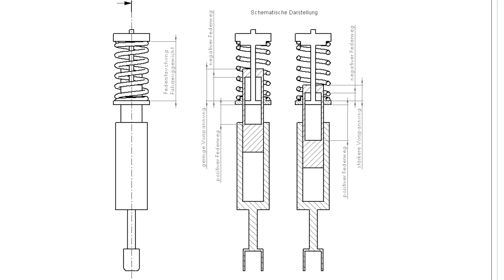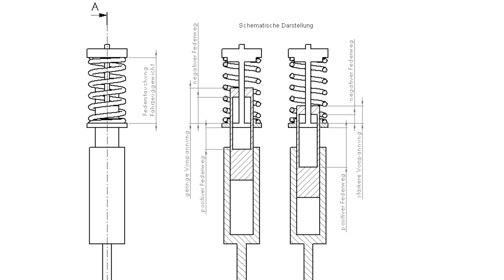350Z FAHRWERK SETUP - ZUG & DRUCKSTUFE EINSTELLEN PART 1 | SILVER´S 2-WAY RACING | ZerofuckZ Ep. 90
You want Decals, Hoodies & Shirts?

Heute mache ich mich übers Fahrwerks Setup meines 350Z
und erkläre meine Einstellungen von Vorspannung, Zug und Druckstufe.

Specs:
Federrate vorne 12K
Federrate hinten 8K
40 Stufen (Zugstufe) x 24 Stufen (Druckstufe)
IP F.A. 20W Dämpferöl.
Einrohr-Stoßdämpfer Design.
JIS G3445-STKM13C (DIN2393-ST44-2) Kohlenstoffstahlrohr, 52mm Durchmesser, nahtlos.
44 mm Innenkolben mit linearer Kennlinie.
Kaltgeformte Federn aus hochfestem Stahl SAE9252.
Die Höhenverstellbarkeit der unteren Dämpferhülse ermöglicht bei Höhenänderung einen gleichbleibenden Ein- und Ausfederweg.

All the Car & Video Stuff i use:

Video Equipment used:
Main Camera
Main Lens
Second Camera
Second Lens
Field Monitor
ND Filter
PRO MIST Filter
Small On Camera Mic
Audio Recorder
Pro Shotgun Mic (for exhaust and Studio audio)
Pro Shotgun Mic Wind Protection Blimp
Lav Mic (for exhaust & Intake driving audio)
Lav Mic Adapter Cable
Lav Mic Cable Extension
Exhaust Mic Dead Cat Wind Noise Protection

4K ; 24 fps
Picture Profile HLG3
graded with my  SONY LUT:

Mods:
200 Cell HJS Cats ; Tomei extreme Y-Pipe ; Tomei extreme dual exit exhaust ; Injen Cold Air Intake ; Uprev ECU Reflash ; Uprev ARC Features ; Competition Clutch Stage 2  & JWT Light Weight Flywheel ; Wilwood Master Cylinder ; Z Speed heavy duty CSC ; Nismo GT PRO Diff ; Tomei 3.9 Final Drive ; Bell Diff Brace ; Silver´s NEOMAX 2-way racing Coilovers ; Driftworks Camber Arms ;  BBS Le Mans forged Wheels 9x19 ET 18 245/35 ; 10x19 ET 22 275/35 ; Rays Forged Wheels 8x18 245/40 ; 8,5x18 255/35 ; Toyo R888R ; H&R Sway Bars ; H&R Wheels Spacers 20mm Front / 20mm Rear ; Whiteline End Links ; Ultra Racing Chassis Braces ; Tarox F2000 Brakes ; EBC Bluestuff NDX Pads ; Hydraulik Fischer Brake Lines ; custom made brake cooling intakes ; Mishimoto Oil Cooler ; Nismo V3 Front ; Nismo V3 Rear ; Chassis Mounted Splitter ; custom made front Diffuser ; Fly1 RS2 carbon fibre Fenders 12mm wider ; Aerokit Sidesplitter ; Original Rocket Bunny Ducktail Wing ; Top Secret Seibon Carbonfibre Hood with Aerocatch latches ; Recaro Pole Position Racing Seats ; Takata Race 4 Harness ; Cardiff Roll Cage ; Custom Steering Wheel ; Short Shifter ; Light Weight Battery ; stripped parts for weight reduction